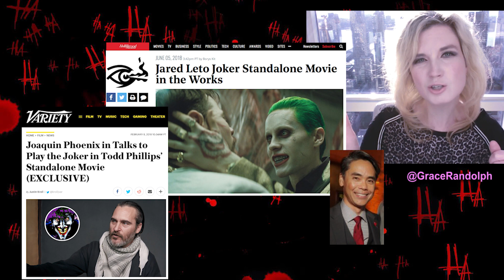Jared Leto Joker Solo Movie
Jared Leto Joker Movie today! Beyond The Trailer's reaction to DCEU news! Leto's new Joker solo movie vs Joaquin Phoenix Origins!

Jared Leto New Joker Movie today! Beyond The Trailer host Grace Randolph's reaction & breakdown of Jared Leto getting a Joker Solo Movie to compete with Joaquin Phoenix's Joker Origin movie! Share your own reaction to this DCEU aka DC movie news and which full movie you'd support!  And be sure to make Beyond The Trailer your first stop for movie and entertainment news here on YouTube today!